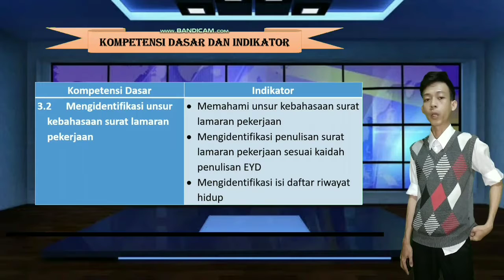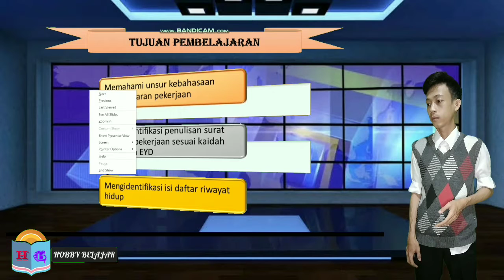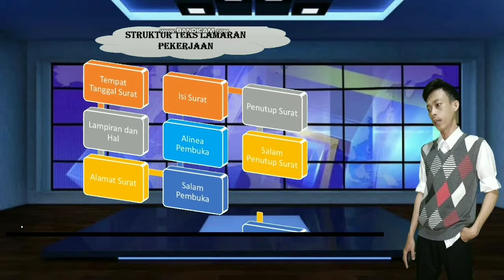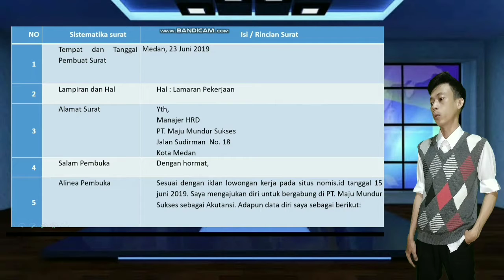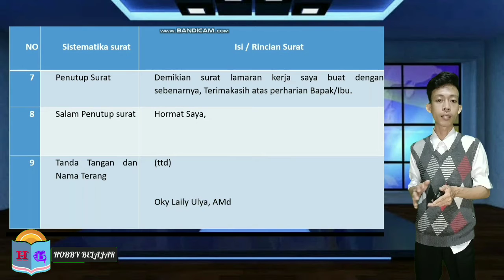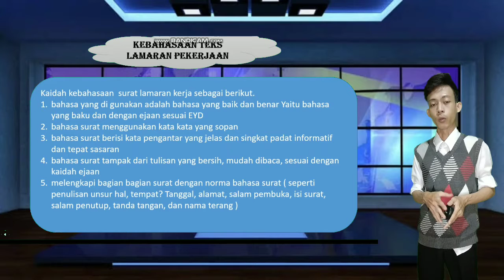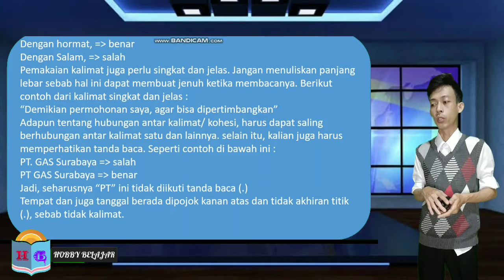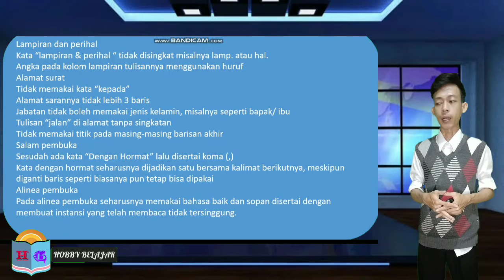Telaah Struktur dan Kebahasaan Teks Lamaran Pekerjaan